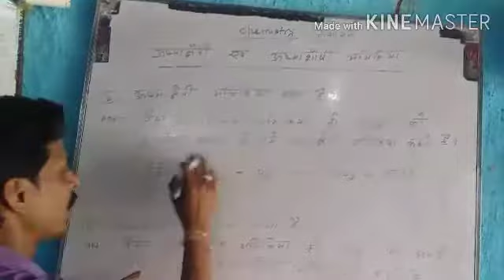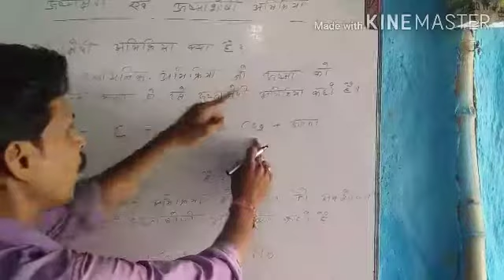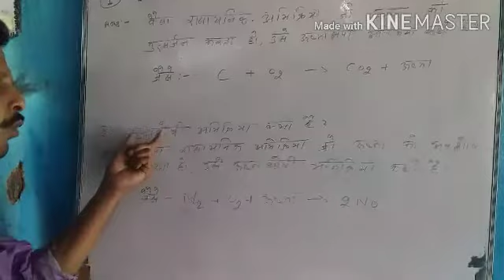4 May 2020